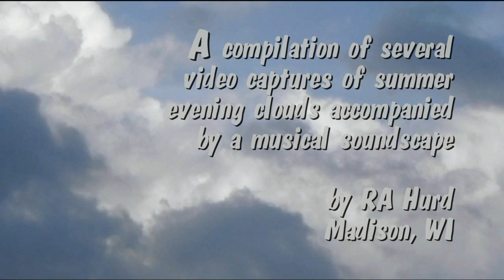Summer evening clouds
Several video captures from 2010 of sunset hour clouds sped up and seamed together accompanied by a section from a longer musical endeavor